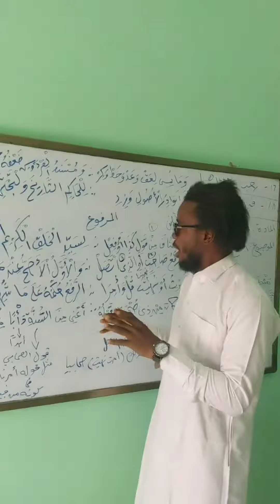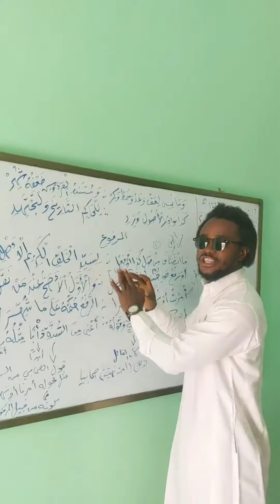Laye Moussa vs Ousmane Barry menteur Arnaquer